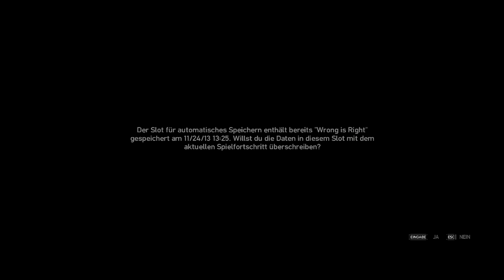Let's Play GTA 4 #38 [Deutsch] [100%] - The Holland Play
ÖFFNE MICH :)

Ihr seht hier die achtunddreißigste Folge vom LP GTA 4!
Für konstruktive Kritik bin ich immer offen
Link zu meiner Playlist von GTA 4
Missionen dieser Folge - Aufbau: Missionsname - Minutenzahl - Auftraggeber
►The Holland Play - 1:37 - Playboy X (X) (Hauptmission)
Allgemeine Infos über GTA 4:
►Entwickler und Publisher ist Rockstar North bzw. Rockstar Games
►Protagonist ist Nico Bellic
►Die Handlung spielt sich in Liberty City (New York) ab
►Es spielt im Jahre 2008
►Es verfügt über einen Multiplayer
►Es wurde am 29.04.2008 für die PS3 und Xbox360 veröffentlicht
►Am 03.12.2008 wurde es für den PC veröffentlicht
►Es hat sich über 25 Millionen Mal verkauft
►Unterstützt Rockstar für die hervorragende Arbeit!